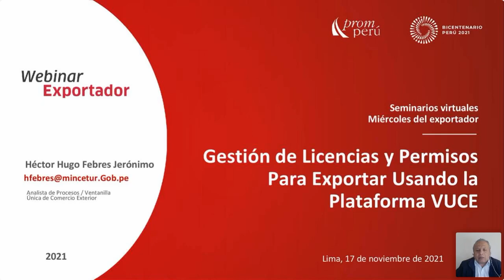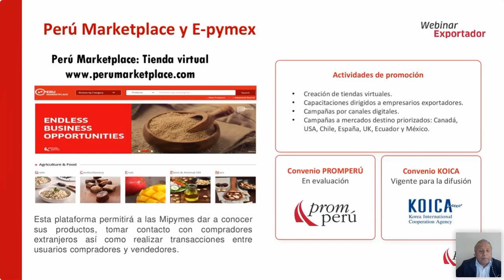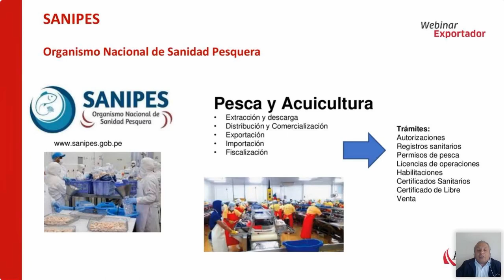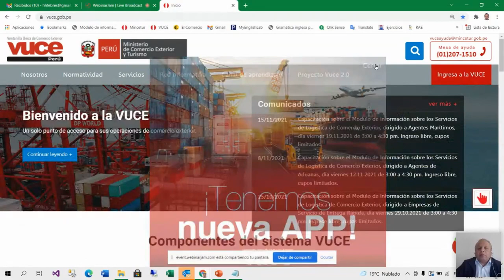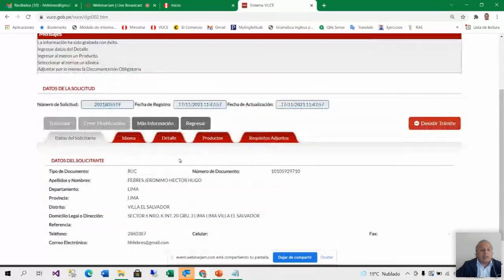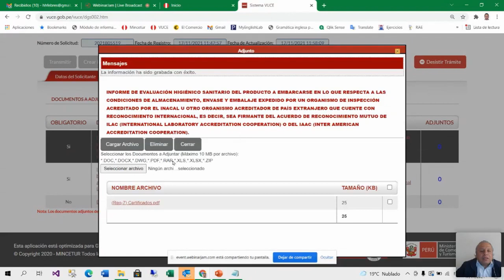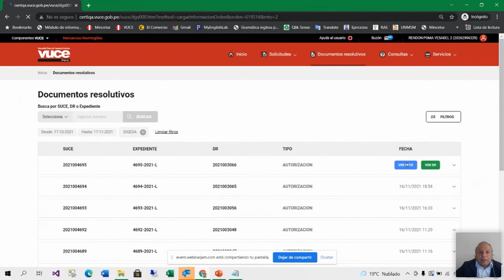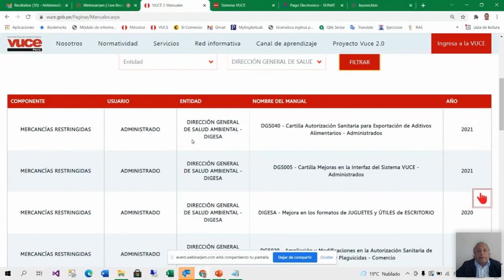Gestión de licencias y permisos para exportar usando la plataforma VUCE. [17 de noviembre de 2021]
FEBRES , Hugo.